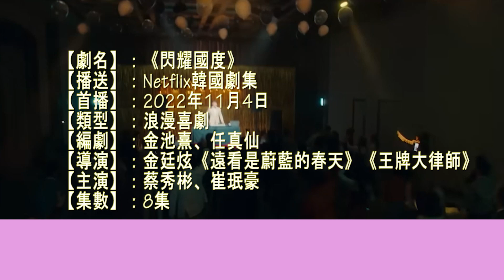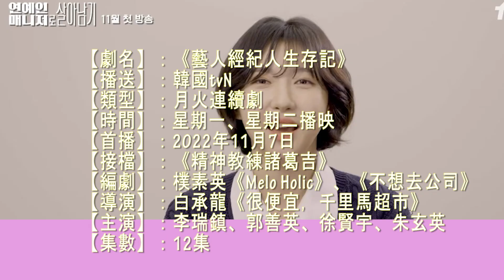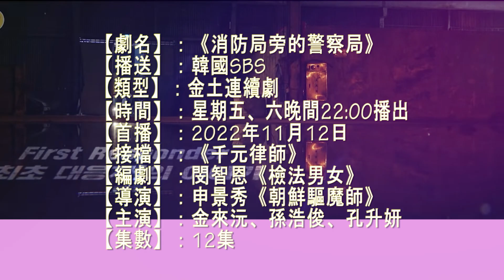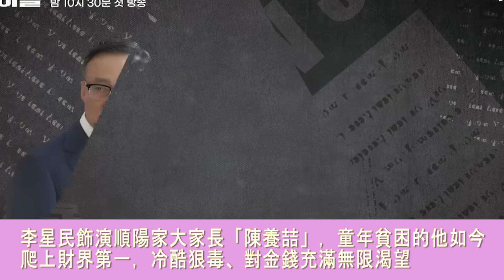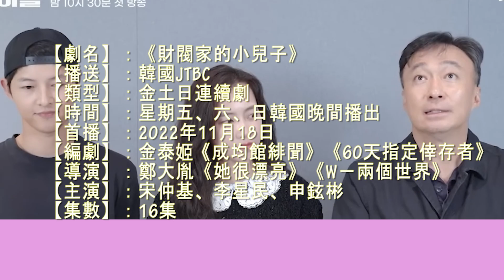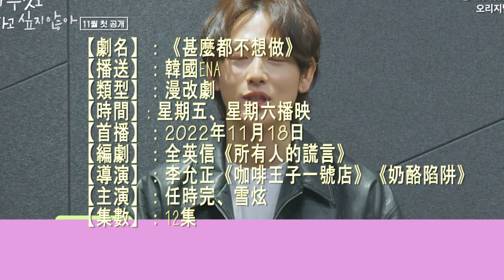11月都是大咖! 最新韓劇介紹~ 宋仲基x申鉉彬x任時完x雪炫x崔岷植x孫錫久x李東輝x金來沅x孫浩俊x孔升妍x秀英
繼續收看：
等好久女神回歸啦! 13部即將上檔韓劇介紹!

快加入我們的Facebook一起來討論八卦, 給我們更多意見喔！

old-fashioned-way by todd
Rex Banner - Chasing Rainbows
Low Light - Avalanche

小編提供許多韓國K-POP娛樂新聞, 看過韓劇的感想, 用文字和圖片帶大家更了解韓國娛樂圈新聞！
如有任何合作或推廣，歡迎郵寄到本頻道信箱。

Article & Video Produced by Hampster Music Channel